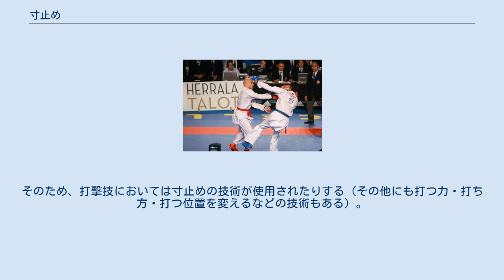寸止め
寸止め空手とも呼ばれる空手道の世界空手道選手権（世界空手道連盟主催）における組み手試合 寸止め（すんどめ）とは、空手や格闘技などにおいて、直接打撃せずに寸前で止める、もしくはダメージを与えない程度に当てる事。
多くの団体では事実上後者が中心となっている。
すなわち「当てた」とは接触の有無に関わらず一般にダメージの軽減がなされていない打撃のことを指す。
伝統派空手の場合、深くまで突かない・すぐに引きをとるなどでダメージの軽減を計っている。
この点、極めが必要とされることからあからさまに力を抜いた攻撃ではポイントにならない。
 伝統派空手など競技によっては、寸止めルールを採用しているものがある。
攻撃は寸止めで行い、実際に相手に攻撃を当てた場合または制御できていない場合は反則となる。
ただし、上述の通り相手をギョッとさせる程の極めすなわち力の集約がなければならない。
寸止めルールは当てた当てないで揉めて反則になる事も多々在るので、相手の気付かない方向からの極めも考慮する必要が在る。
その点では、防具ルールと違い素人目には分かり難い所が在る。
また、寸止めルールとは言っても実際には相手に攻撃が当たっている場合も多いが、これも素人目には分かり難いことがある。
 このため、審判には高い能力が求められる事になる。
 伝統空手の場合、防具（「メンホー」）を着用して行われる場合でも寸止めルールが適用され、防具付き空手の直接打撃を受け止めるための防具とは明確に区別して、万が一当った場合の負傷を軽減するための「安全具」として用いられる。
寸止めルールの防具は、主に頭部・胴体・拳に着用するものが使われ、さらに拳を保護する防具（拳サポーター）は赤・青の2種類が用意されるなど、審判が判定を容易にするよう配慮されている。
 ただし、実際の試合では攻撃が「当たっている」こともあり、しかもそれが反則にならずポイントとされることもある。
また、それによって選手が怪我をすることもある。
特に試合のカテゴリーを「有段者」「段外者」という階層に分けている場合、初心者からある程度習熟した者まで等しく対戦する段外者の試合では、十分な寸止めができず相手選手が怪我をすることがある。
また、十分な習熟がなされ攻撃を制御できる有段者の試合でも、打撃自体の重さや狙いの正確さ等が向上しているため、特にカウンターなどを狙った場合に段外者の試合より危険な骨折や失神を伴う場合もあり、その場合は寸止めルールのため負傷した選手が勝ち上がり、負傷させた選手が「反則負け」になるなど矛盾点も指摘されている。
 寸止めルールにおける防具は、試合規定のとおり寸止めが前提条件で、万一攻撃が当たってしまった場合における安全性を考慮したものであり、攻撃を受け止めるためのものではない。
そのため、防具を着用しているからといって「当てて良い」というものではなく、防具の上から攻撃を受ければ、簡易な防具のためにその材質上強度が弱く怪我をすることがある。
また防具付き空手で使用される「後ろ回し蹴り」や「らせん手刀打ち」などの技は遠心力を利用しているために途中で止めることが困難な上、その威力が大きいため寸止めルールでは逆に相手を負傷させて「反則負け」となるケースがあるため使われない。
その点で、伝統空手における防具は発展途上にあると考えることができ、審判制度の判定の明確化と安全性に関して一層の充実が求められる。
 プロレスにおいても寸止めは応用されており、興行として試合を進行していく上で、相手に必要以上のダメージを与えてしまうと、試合の進行が困難になり、場合によっては試合進行不能となる恐れもある。
そのため、打撃技においては寸止めの技術が使用されたりする（その他にも打つ力・打ち方・打つ位置を変えるなどの技術もある）。